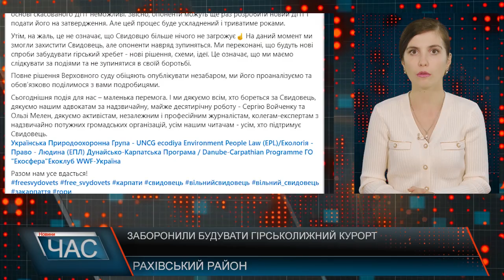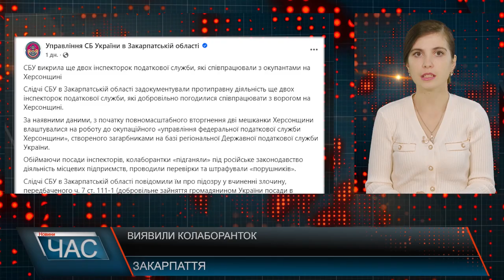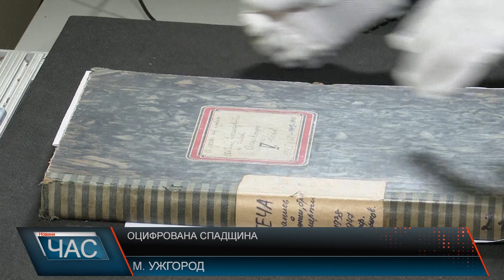Програма "ЧАС"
10.10.24